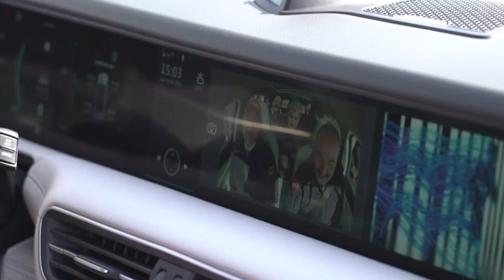togg Azerbaycan Cumhurbaşkanı ilham Aliyev e teslim edildi bu gurur hepimizin